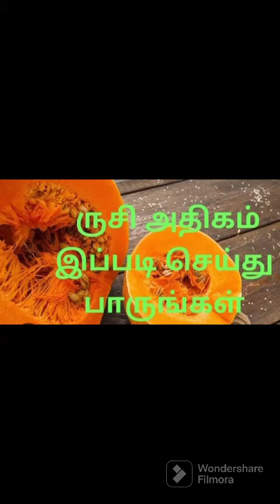💥Manjal poosanikai Eppadi# seivathu pakkalam Vanga💥